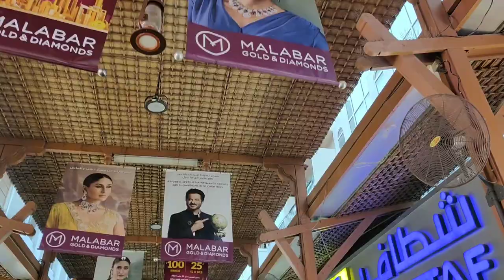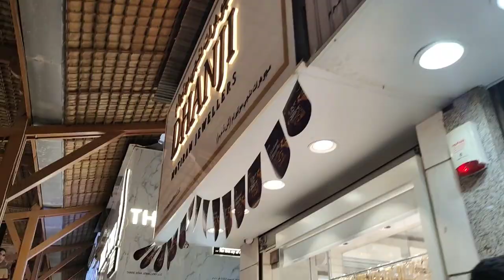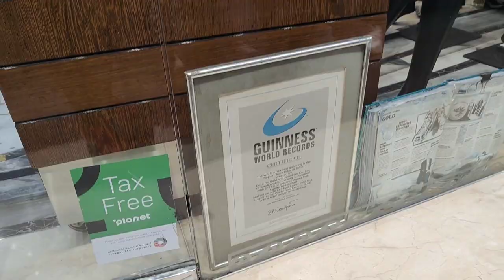World's Biggest Gold Market In Dubai Vlog | Gold Souk Market Dubai Vlog 2023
Drop Your Valuable Feedback In Comment Section (It's All Yours)